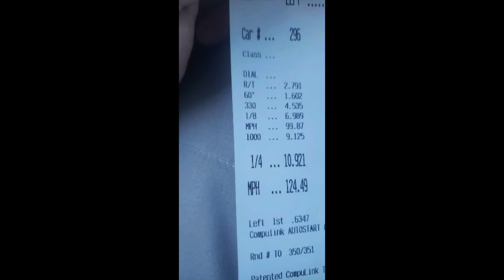Turbo LS Fairmont Wagon first track outting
Cam only 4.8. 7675 Turbo. Pump 91. Th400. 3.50 gear. 13psi